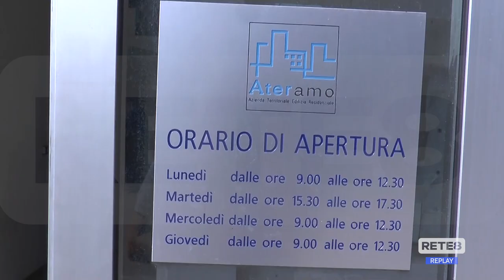Ricostruzione - Novità a Teramo